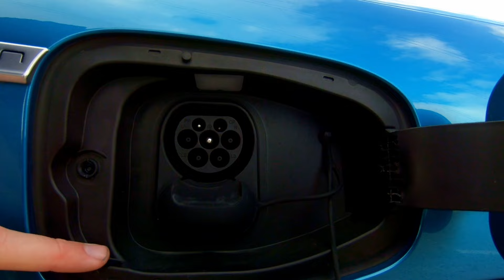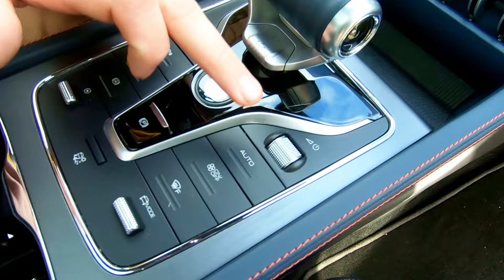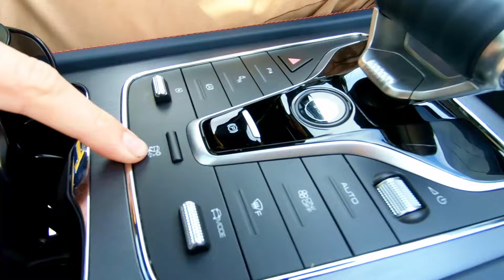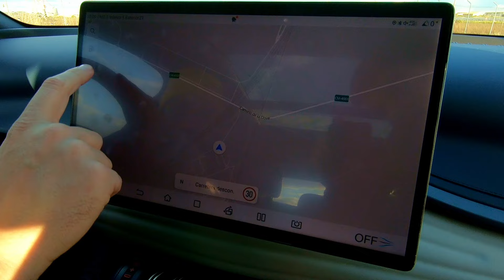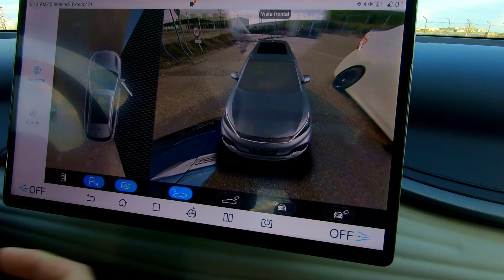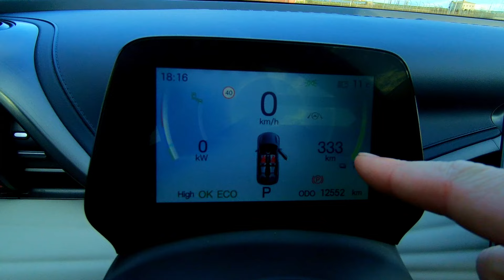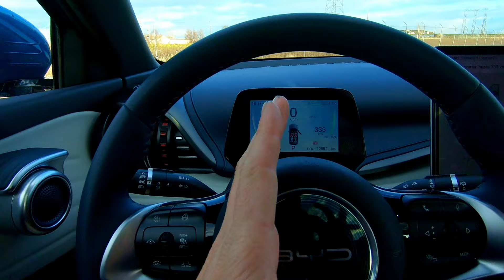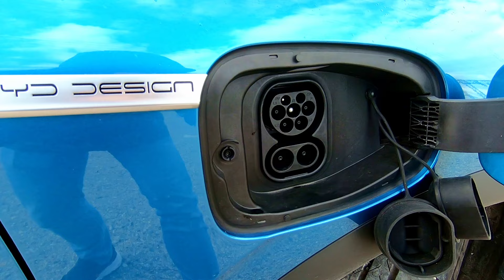BYD ATTO 3 A FONDO: RENDIMIENTO Y TECNOLOGIA EN ACCION⚡️| Vlad Trif Official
¡Bienvenidos a nuestro canal! En este video, ponemos a prueba el innovador coche eléctrico BYD Atto 3 y exploramos todas sus características. Desde su impresionante rendimiento hasta la avanzada tecnología que lo impulsa, te llevamos en un recorrido completo para descubrir si este vehículo realmente marca la diferencia en el mundo de los coches eléctricos.

🚗 Rendimiento: Analizamos la potencia, aceleración y eficiencia del BYD Atto 3 en distintas condiciones de conducción.

🔋 Tecnología: Exploramos las características tecnológicas avanzadas, desde su sistema de infoentretenimiento hasta las funciones de asistencia al conductor.

🌱 Sostenibilidad: Hablamos sobre la autonomía, tiempos de carga y cómo este coche contribuye a un futuro más verde.

🔧 Diseño y Comodidad: Te mostramos el interior y exterior del BYD Atto 3, destacando su diseño moderno y la comodidad que ofrece a sus ocupantes.

📈 Conclusión: ¿Es el BYD Atto 3 el coche eléctrico que estabas esperando? Te damos nuestra opinión final basada en esta prueba detallada.

¡No te pierdas esta revisión completa! Déjanos tus comentarios y dinos qué te gustaría ver en futuros videos. 🚘🔋✨

Os esperamos!